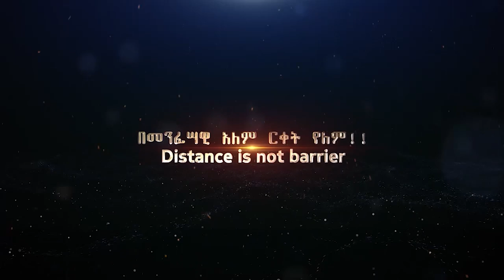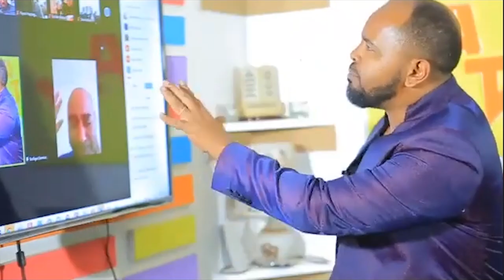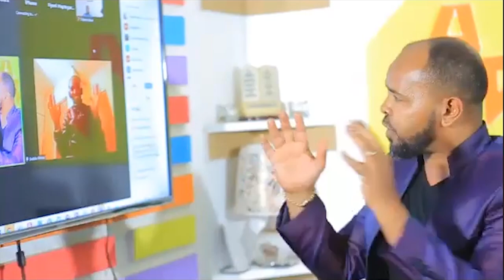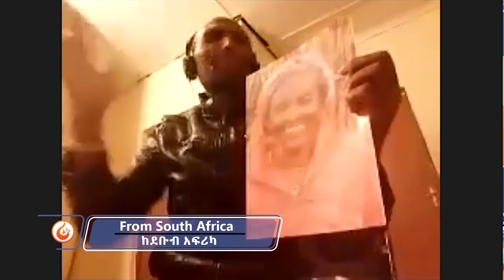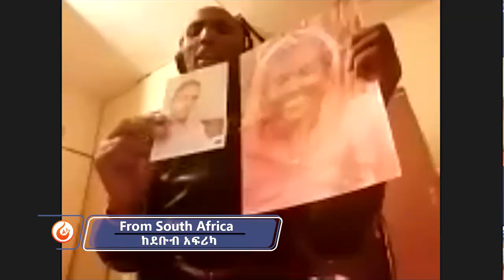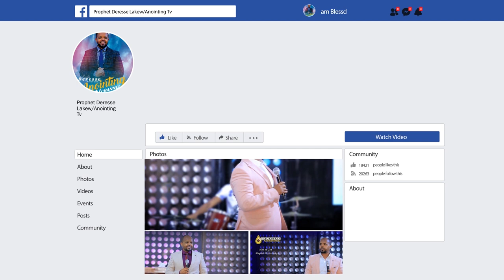አስደናቂ አገልግሎት በቀጥታ__”ZOOM”...||MAN OF GOD PROPHET DERESSE LAKEW